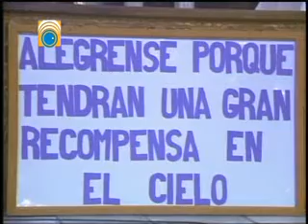Homilia Mons. Oscar Aparicio 30 enero 2011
Desde la Basílica de San Francisco, en la ciudad de La Paz, Mons. Oscar Aparicio, Obispo Auxiliar de La Paz, nos ayuda a reflexionar la Palabra del Señor para este Domingo 30 de enero de 2011.
Tema: GRACIAS A ÉL, USTEDES SON DE CRISTO JESÚS."
Difundida por la RED PAT para toda Bolivia todos los domingos Hrs. 7:00 A.M.
Canales en La Paz:
Católica Televisión canal 18 Hrs. 7:00 A.M. reprís 18:00
Canal Virgen de Copacabana (El Alto) 11:00 (diferido)
Sistema de Cable de Multivisión 18:00 (diferido)

A través del internet a través de Radio Iglesia Viva on Line

®2011